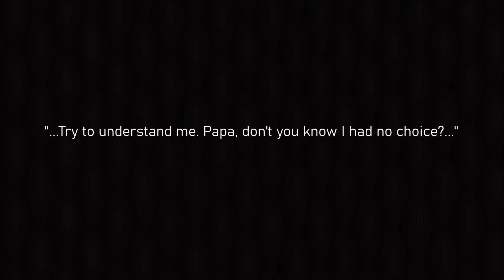"Papa, Can You Hear Me? (Live)" by Donna Summer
ᗩᖇTIᔕT:   Donna Summer
ᔕOᑎG:  "Papa, Can You Hear Me? (Live)"
YEᗩᖇ:  1984
ᗩᒪᗷᑌᗰ:  NA